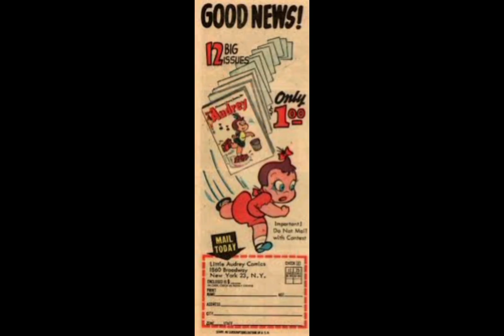A Tribute to Little Audrey 2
Hi, all! STILL going on my animation work, but, I figured I'd put together ANOTHER tribute video of Audrey for her, and ALL of you loyal subscribers.
I should (hopefully) have ANOTHER scene up early tomorrow or next week.
Enjoy the tribute, all!